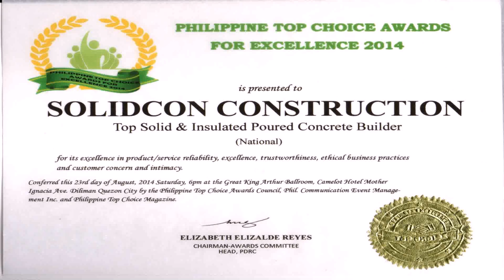Home Builders In The Philippines - DaddyGif.com (see description)